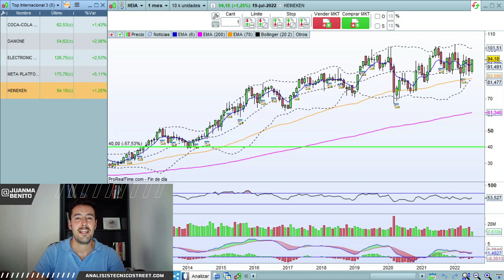TOP INTERNACIONAL: ACCIONES A TENER EN CUENTA ANTE UNA RECESIÓN #3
5 nuevas acciones de la lista TOP INTERNACIONAL, ¿A quién no le gustaría tener estas 5 acciones en cartera?

⚠️Los análisis publicados en este vídeo no son recomendaciones de compra, solo son opiniones personales basadas en la teoría del análisis técnico

0:00 ¿Por qué la cartera Top Internacional?
1:01 COCA-COLA
3:57 DANONE
7:02 ELECTRONIC ARTS
8:49 META
11:30 HEINEKEN